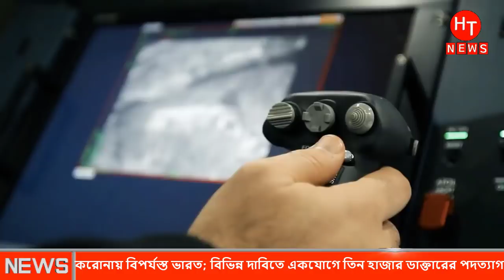করোনা ভয়ে ভারত থেকে পালাচ্ছে ডাক্তাররা ৩০০ ডাক্তারের পদত্যাগ।ইন্ডিয়া ক'রোনা পরিস্থিতি | Indian news